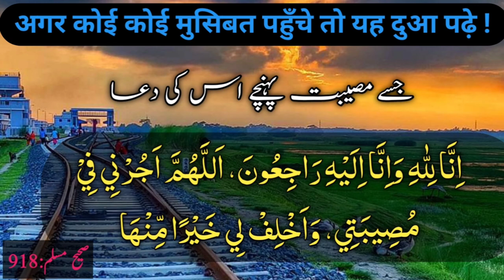Musibat ke waqt Padhne ki Dua | खराब वक़्त आने पर यह दुआ पढे़ | musibat Ane par Yah Dua padhe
about

इस विडियो मे आज हमलोग खराब वक़्त आने पर पढ़ने कि दुआ जा नेंगे

har musibat se bachne ki dua
musibat ke waqt padhne ki dua
musibat ki dua
musibat se nikalne ki dua
musibat se bachne ki dua
mushkil waqt me padhne ki dua
har mushkil se bachne ki dua
musibat ke waqt kya padhna chahiye
pareshani ki dua
pareshani me padhne ki dua
bura waqt me padhne ki dua
bura waqt ane par yah dua padhe
daily dua for every Muslim
an help
dua
ahle hadees ki dua